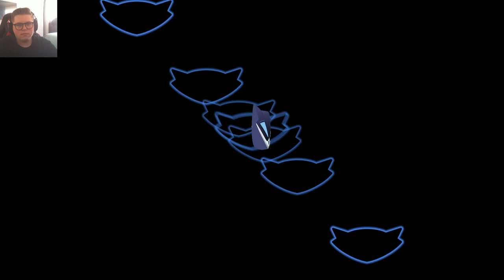Go West Young Raccoon : Sly Cooper: Thieves in Time - Episode 5